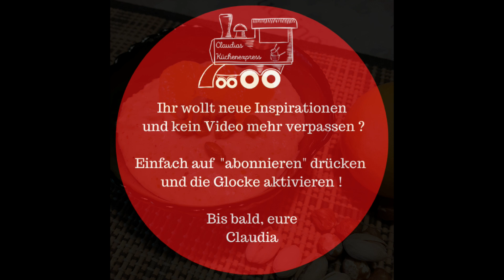Fruchtige Haselnuss-Pistaziencreme ... begeistert Familie und Gäste ... Thermomix® TM6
Diese fruchtige Haselnuss-Pistaziencreme begeistert Familie und Gäste. Sie ist superschnell gemacht und schmeckt himmlisch.

👉🏻Du hättest gerne DEIN Lieblingsrezept für den Thermomix umgesetzt und verfilmt? Dann schreib mir eine 📩 an:

Rezept für Thermomix® TM6  :
2 Dosen Mandarinen
60 g Pistazien
500 g Milch
1 Eigelb
60 g Zucker
55 g gemahlene Haselnüsse
Stärke

Die Mandarinen abtropfen lassen. 1 Dose auf 4 Dessertschälchen verteilen.
Die Pistazien in den Mixtopf geben.
3 Sekunden / Stufe 5
2 EL zur Seite stellen und den Rest nochmals zerkleinern.
8 Sekunden / Stufe 10
Umfüllen.

Milch, Eigelb, Zucker, gemahlene Haselnüsse und Stärke in den Mixtopf geben.
Die Konsistenz der Creme kann man nach Wunsch mit der Stärke regulieren.
30 g Stärke – sehr cremig
40 g Stärke – wie Pudding
50 g Stärke – fest wie Mousse
100°C / Funktion: Andicken

Wer den TM5 besitzt: 9 Minuten – 70°C – Stufe 3 (nicht getestet)

Die Creme im Topf 5 Minuten abkühlen lassen. Dabei ab und zu umrühren.
Die gemahlenen Pistazien zur Creme geben.
15 Sekunden / Stufe 3
Die Haselnuss-Pistaziencreme auf die vier Schälchen verteilen. Mit Mandarinen und den restlichen Pistazien dekorieren.
Die Schälchen mit Frischhaltefolie abdecken und 2 Stunden kühlen.